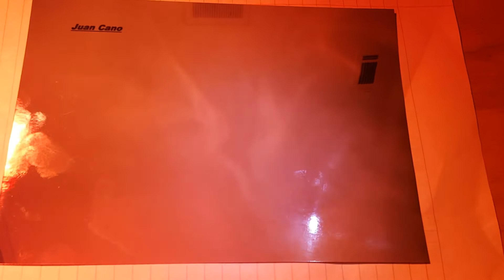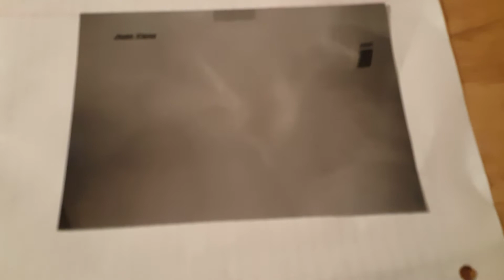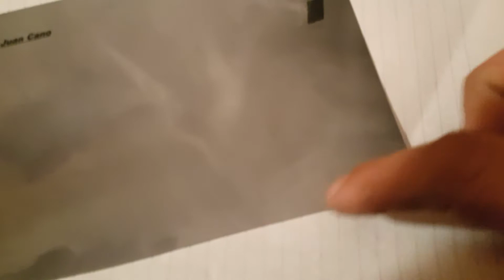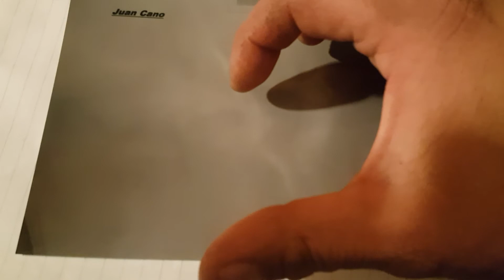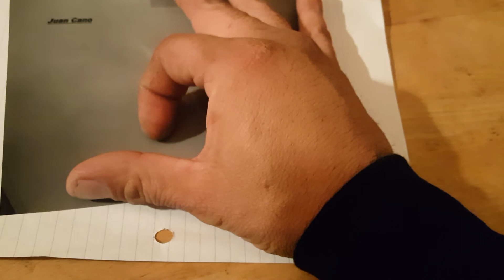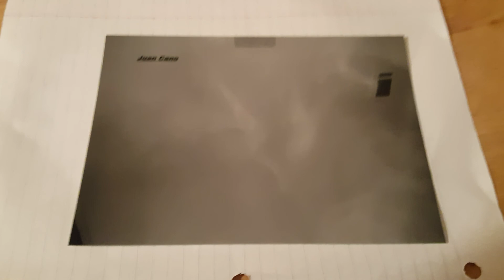Cano Paranormal Exterminators Spirit Photo #19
My name is Juan Cano I am known as the photographer to the spirits. The video you are about to see is video 19 of my collection woman in bathroom. Even though you will see about to other Spirits in it correct spirits these photos are all smoke and have been analyzed by three universities in the Southern California area. Any paranormal investigators are welcome to also come and investigate the photos.